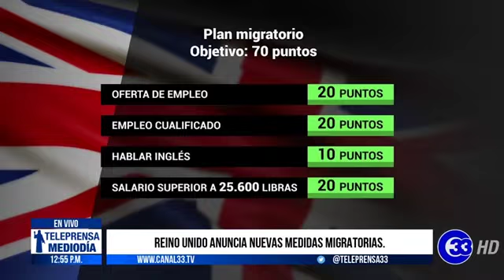Teleprensa33 | Reino Unido anuncia nuevas medidas migratorias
El Gobierno anunció nuevas medidas migratorias, que entrarán en vigencia a partir de enero del próximo año.

Según las nuevas normas, las personas que quieran optar por un trabajo en ese país, deberán dominar el idioma inglés y comprobar que son personas cualificadas.